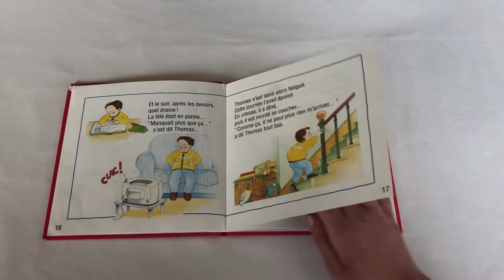Livre - Tourner et regarder les pages